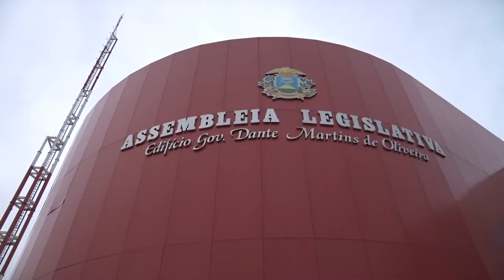AL APROVOU E GOVERNO SANCIONOU LEI QUE AUTORIZA OS CONDUTORES A PAGAREM COM CARTÃO PEDAGIOS EM MT